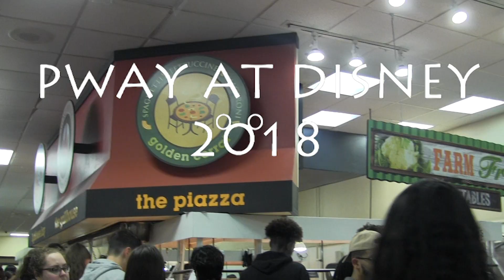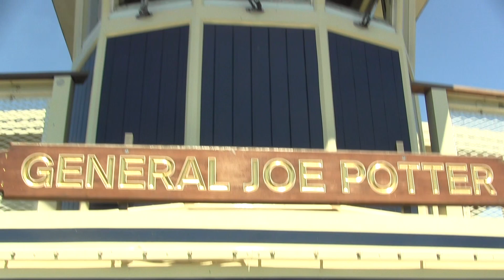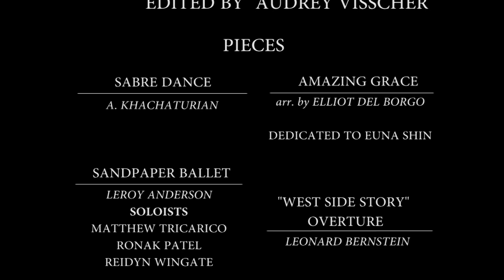P-way at Disney 2018 Orchestra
Piscataway High School Orchestra performing in Disney Springs on Friday, April 13th, 2018
Produced by Audrey Visscher
featuring "Best Day Of My Life" by American Authors

Includes:
"Sabre Dance" by A. Khachaturian
"Amazing Grace" arr. by Elliot Del Borgo
"Sandpaper Ballet" by Leroy Anderson
"'West Side Story'  Overture" by Leonard Bernstein